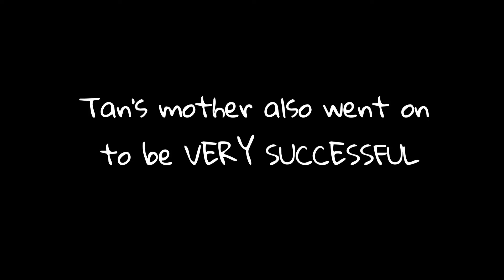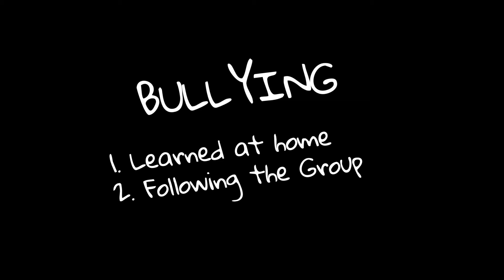The Gifts of Being Bullied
Tan Nguyen came to the United States at the age of 4. He fled his home country of Vietnam at the fall of Saigon. He, his mom and two sisters lived in section 8 housing in Harrisburg, Pennsylvania. During that time Tan was bullied, beat-up and made fun of. He went to graduate college and become a very successful business man. What helps to todays was the gifts he learned how to stand-up for himself - with the bullies. This is a must watch for every child and parent.